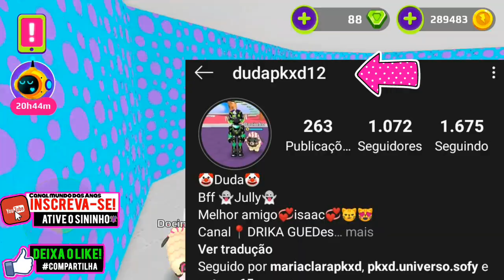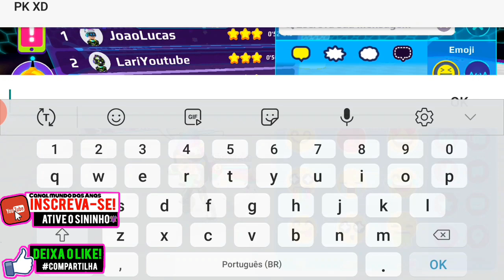PK XD - FESTA DAS ARMADURAS com os inscritos!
NESSE VÍDEO PARTICIPAMOS DE UMA FESTA DE UMA INSCRITA, ONDE ELA ESTÁ DIVIDINDO SUA ALEGRIA COM A GENTE COM SUA NOVA ARMADURA.
💙 Oi pessoal! Tudo bem com vocês? Espero que sim
💙 Não esqueçam de nos seguir nas nossas outras rede sociais